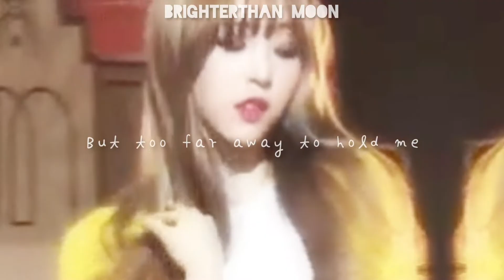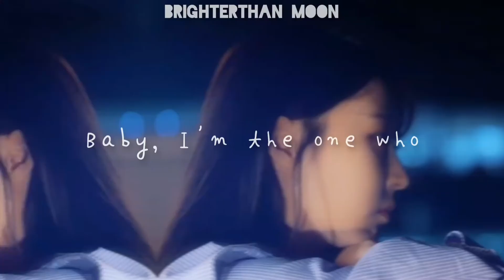moonbyul ー without me (fmv)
❄️ Song: Without Me
❄️ Artist: Halsey
❄️ Video Editing Program: CapCut, InShot
❄️ Time Taken - 2hrs in total
❄️ Source: Twitter & Pinterest

Original clips credit to owners.

Can request me on my Instagram
@/brighterthan_moon